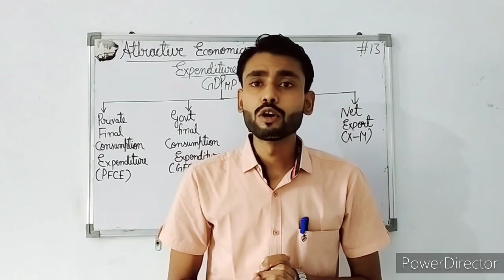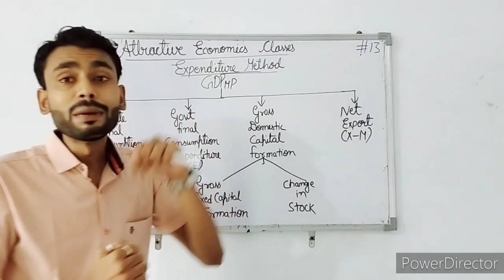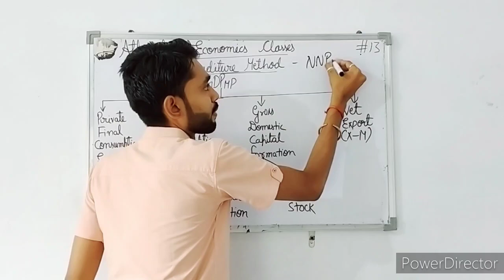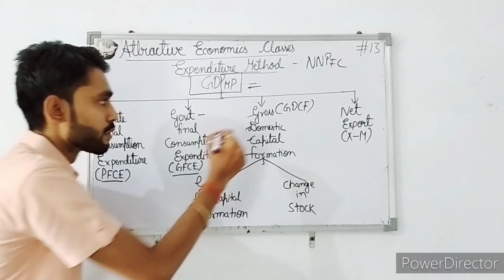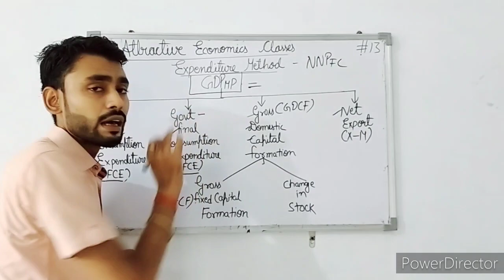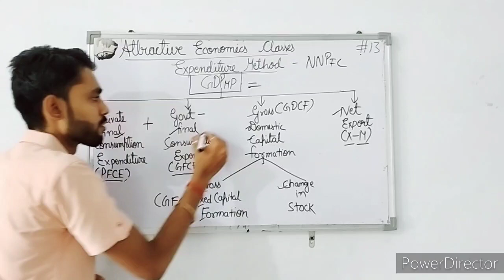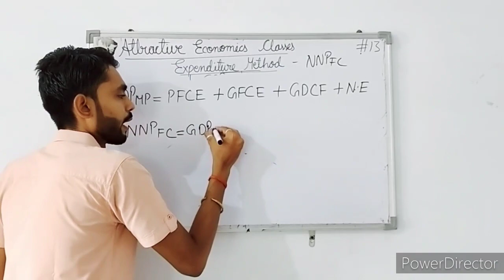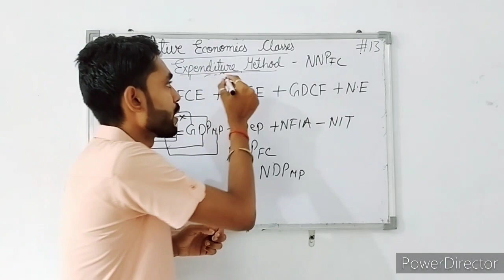ATTRACTIVE ECONOMICS CLASSES | Class 12 Macro economics Chapter 4| By - Raja Mukherjee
Hello Guyzzz,
This is video number 13 of Class 12.
Completed Expenditure Method.
In next video you will go through Numericals of Expenditure Method.

More to go.